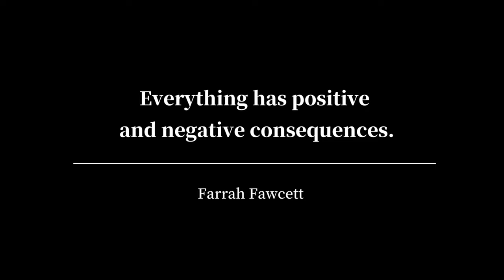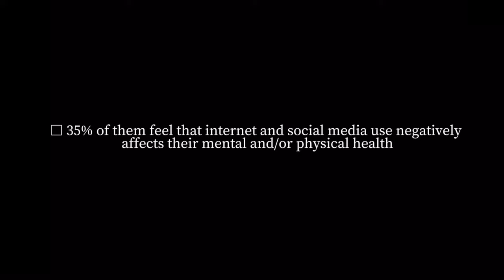Smartphone Addiction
This was one of 7 videos made by my High School and Junior High School students from TGUISS for the JALT 2021 International Conference Student Filmmaking Showcase.

Title: Smartphone Addiction

Team members:Nina Wakabayashi, Tsubura Nakamura

Abstract:
      Our inspiration came from a book called “INSTA-BRAIN” written by Anders Hansen. As a generation Z, teenagers use smartphones and computers 24/7 for communication, studying, and entertainment. Smartphone addiction is caused by the continuous dopamine experience and is a common yet desperate problem among teenagers. It gives a negative influence on the individual's human relationship as well as mental health. This video focuses on one smartphone-addicted high school student. It highlights what happens when you look at your smartphone all day long, leading to consequences such as poorly performing in schoolwork or lacking in decent quality communications with other people.